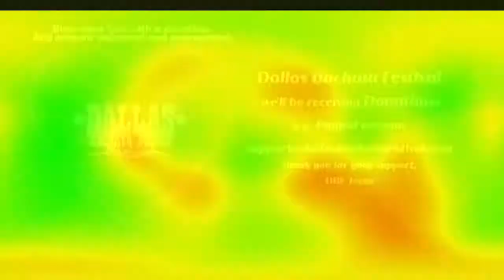Arturo & Ashton teaching Elegant Shines - the Art of Bachata for the 2020 Online Dallas Bachata Fest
Stay home and learn to dance with our 2020 Free Online International Edition of the Dallas Bachata Festival 🕺🏼💃🏻

This workshop is featuring Arturo & Aston from Dallas, TX

Workshop Title:  Elegant Shines - The Art of Bachata

We want to support all the Dancers during these moments of uncertainty.
Together we can support their talent!✨

Save the Date for 2021
2021 Dallas Bachata Festival will be held on
October 14-17,2021 @ Sheraton DFW Hotel in Irving, TX
stay tune for the latest updates